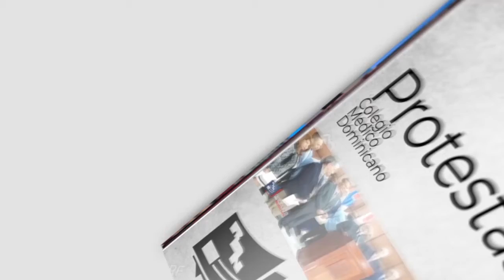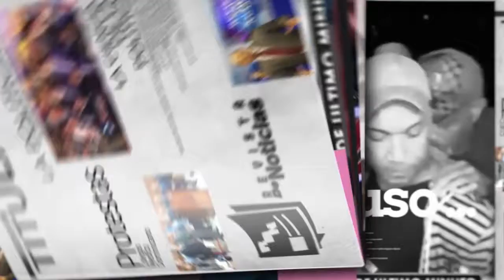Revista de Noticias, lunes 3 de febrero 2020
Es un resumen de las mas importantes noticias nacionales e internacionales. entrevista al Rev. Ruben Diaz precandidadto a congresista .